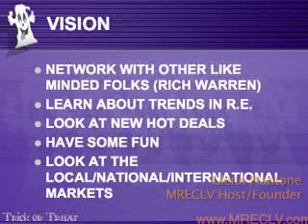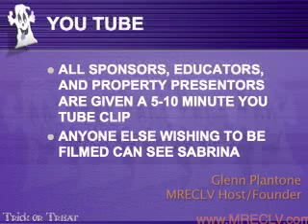Millionaire Real Estate Club 1010-01: Glenn Plantone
October 10, 2007: Glenn Plantone discusses Millionaire Real Estate Club benefits of networking and marketing, learning about the real estate trends, and getting the inside track on investing safely.  and request a DVD.